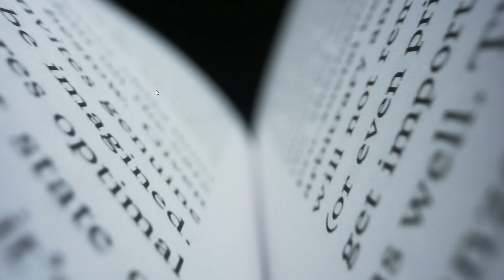Carles Ramió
Presentación del libro de Carles Ramió "El colapso de la Administración en Epaña. Un análisis políticamente incorrecto". Organiza Colegio de Economistas de Cantabria. Septiembre 2024.